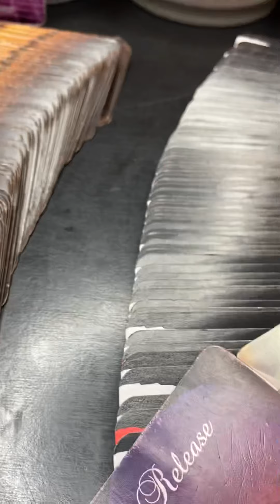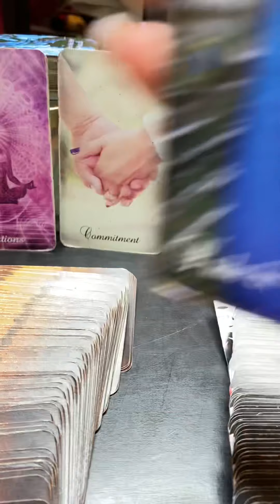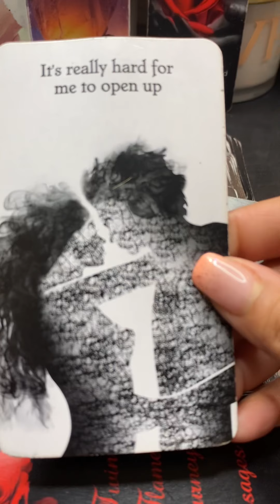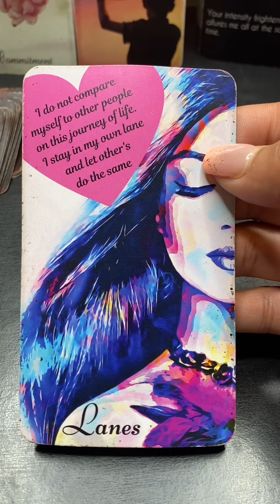Divine Feminine Healing Message Within a Twin Flame 🔥 Journey “Don’t Compare Yourself”